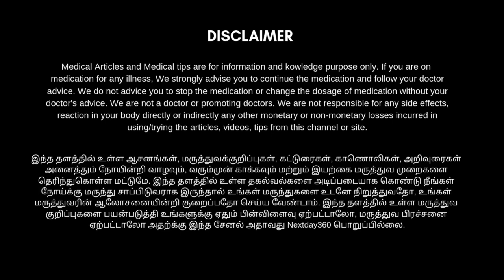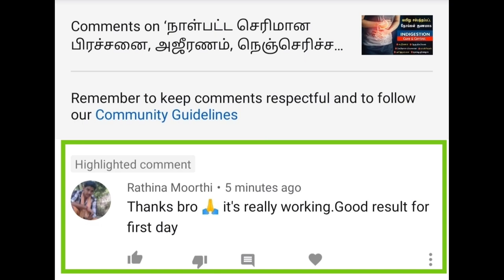அனைத்து விதமான தோல் நோய்களும் குணமாக | Complete skin problem solutions in tamil | Next Day 360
முழுவதும் இயற்கை முறையை மட்டுமே பின்பற்றி பதிவிட பட்டுள்ள இந்த காணொளிகளின் தொகுப்பை பாருங்கள் தொடர்ந்து உபயோகித்து பயன் பெறுங்கள்...